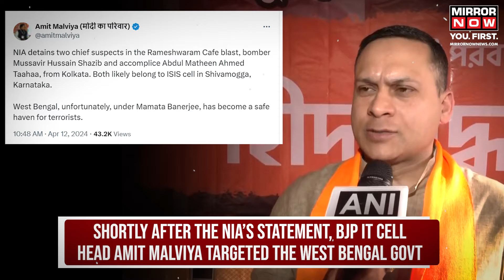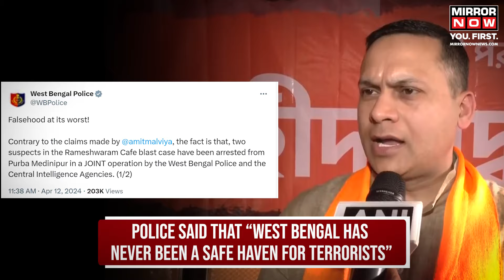Bengaluru Rameshwaram Cafe Blast Arrest | TMC, BJP Trade Barbs over ‘Bengal Safe Heaven’ Remark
Bengaluru Rameshwaram Cafe Blast Arrest: the National Investigative Agency gave a big update in the Bengaluru cafe blast case. The two key suspects were arrested in connection with the Rameshwaram cafe blast. The arrest of cafe blast ‘masterminds’ triggered a political slugfest between BJP & TMC. Shortly after the NIA’s statement, BJP IT cell head Amit Malviya targeted the West Bengal govt. TMC supremo Mamata Banerjee hit back at the BJP over the ‘safe-haven’ barb. Details here.